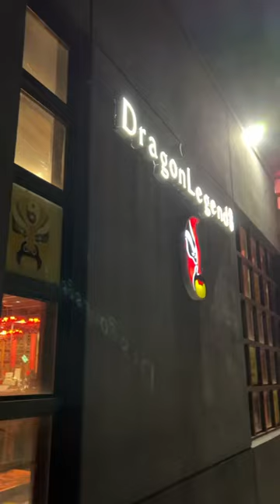預祝陳生生日 齊齊去食Buffet🥰